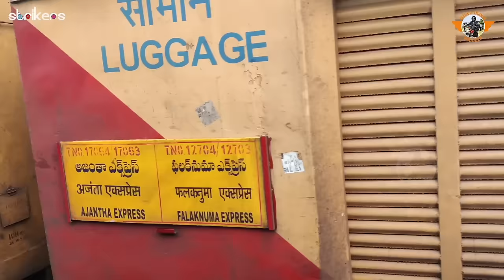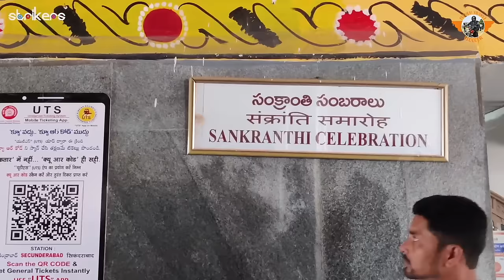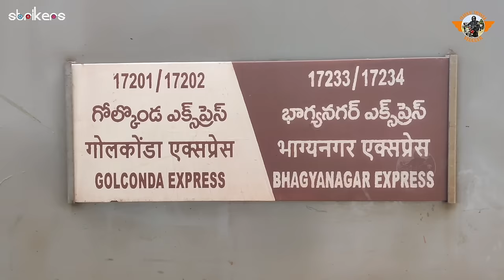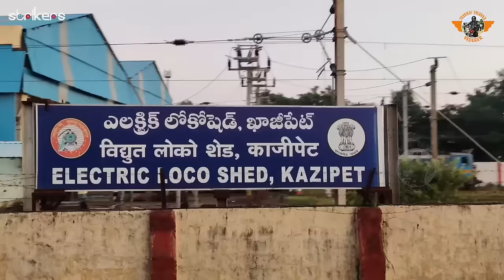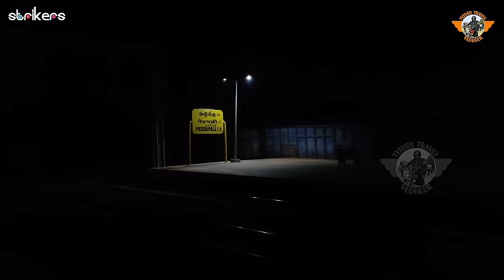Bagyanagar Expresss || Secunderabad to Bellampally || Telangana Train Vlog || Telugu Travel Vlogger